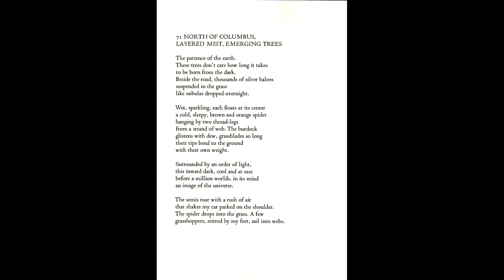"71 North of Columbus, Layered Mist, Emerging Trees” by Gordon Grigsby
Published in MID-OHIO ELEGIES, Logan Elm Press 1985